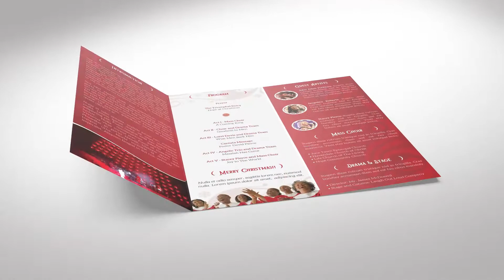Christmas Event Trifold Program Canva Template - Red by Godserv Designs on Etsy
Christmas Event Trifold Program Canva Template, Print Size 11 x 8.5 inches, Trifold Size 3.65 x 8.5 inches, has a classic red color scheme with festive ornaments. The colors can be changed making it a beautiful and flexible trifold Brochure. Get your Christmas program ready faster by using this template.